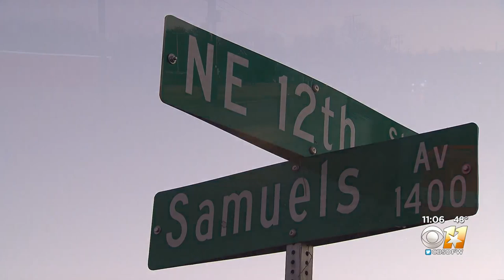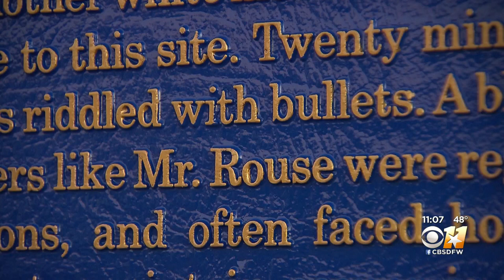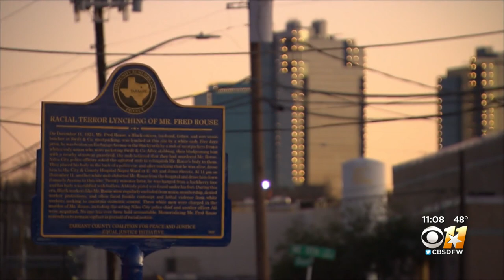Fred Rouse, Victim Of Lynching In Fort Worth, Gets First Memorial 100 Years After His Death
The victim of the only recorded lynching of a black man in Fort Worth got his first memorial this weekend, exactly 100 years after his death.